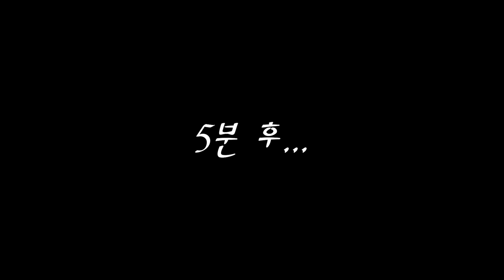#3)불개미 군단에게 "숲"을 만들어서 줘 보았다. / Made a forest for fire ants.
역시나 활발한 성격에 엄청난 먹성때문에 요즘 개미에 푹 빠져있네요 ㅎㅎ
다른 컨텐츠도 많이 올리도록 하겠습니다!